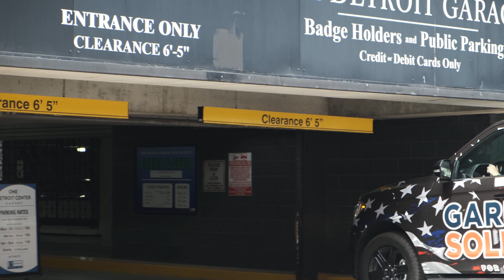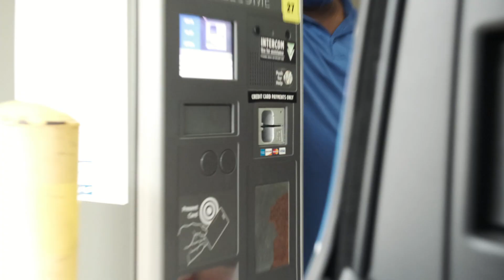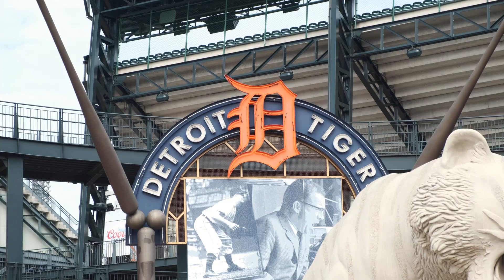Downtown Detroit with Garrett Soldano | AZEE Vlog Ep 002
On this episode of the Azee Vlog, we are out and about all around Downtown Detroit with Governor of Michigan candidate, Garrett Soldano! It's always a good time when we get to visit a different city, especially when its with Garrett and the crew!

Gear:
Sony A7Siii
Sony FX3
Fujifilm XT4
Fujifilm XT3